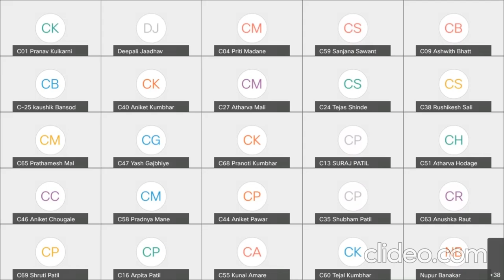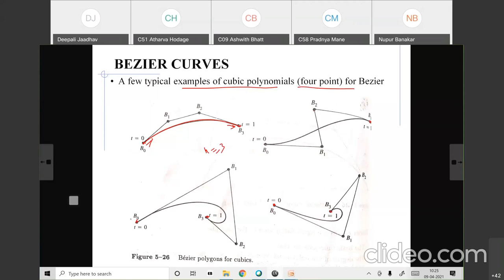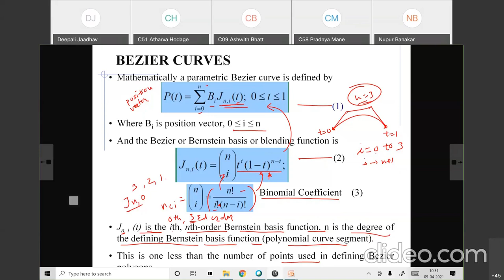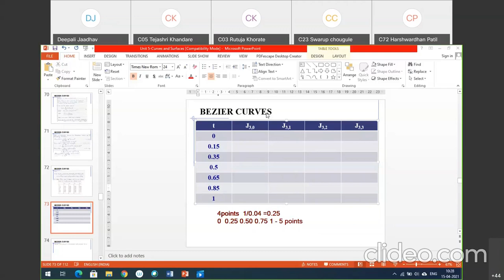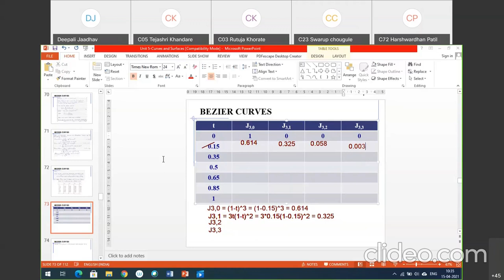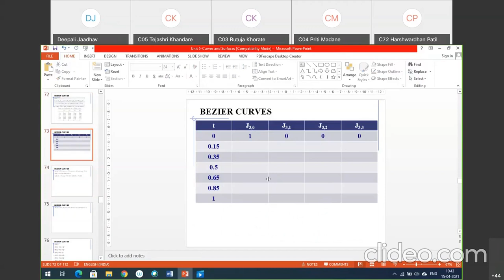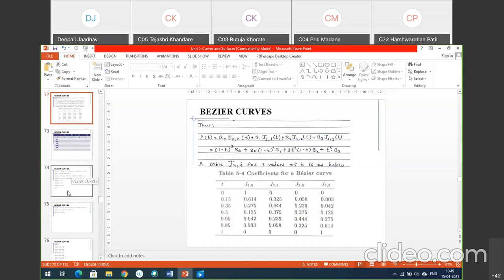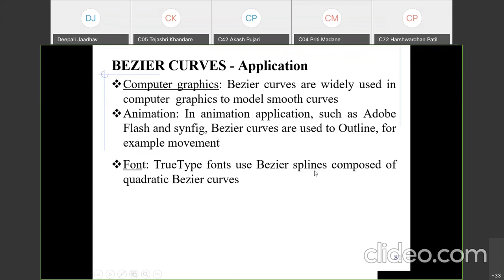Lecture 35 - Computer Graphics - Bezier Curve with Example - Deepali Jaadhav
Bezier Curve with Example